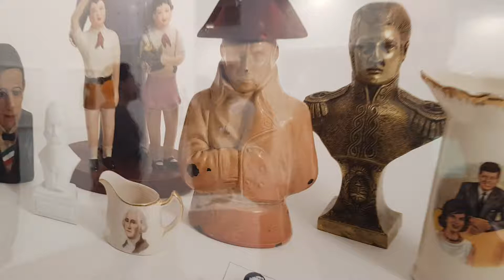Liliana Porter Artista Plástico presente en Zona Maco 2019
Nació en Buenos Aires, Argentina, en 1941, y reside en Nueva York, Estados Unidos, desde 1964. Su obra incluye grabados, dibujos, juguetes y muñecos, obras sobre tela, instalaciones, fotografía y video. Se ha erigido en una de las artistas contemporáneas más prominentes de su país. Estudió en la Escuela Nacional de Bellas Artes “Manuel Belgrano” y en la Escuela de Arte “Prilidiano Pueyrredón”, ambas de Buenos Aires. También asistió al taller de grabado de la Escuela Superior Ernesto de la Cárcova, de dicha ciudad, dirigida en ese período por el grabador Fernando López Anaya. De 1958 a 1961 vivió en la ciudad de México DF, donde presentó sus primeras exposiciones. Obtuvo la beca Guggenheim en 1980. Las galerías que la representan son Galería Ruth Benzacar, Buenos Aires, Argentina; Galería Brito-Cimino, San Pablo, Brasil; Sicardi Gallery, Houston, Texas; Secrist Gallery, Chicago; Hosfelt Gallery, San Francisco y Nueva York, las tres últimas de Estados Unidos; Galería Espacio Mínimo, Madrid, España; y Gallería Valentina Bonomo, Roma, Italia. Asimismo, es representada en numerosas colecciones internacionales, entre las que se encuentran la del Museo de Bellas Artes, Museo de Arte Moderno, Museo de Arte Latinoamericano y Museo de Arte Contemporáneo, en Buenos Aires, Argentina; Museo Metropolitano, Museo de Arte Moderno y Biblioteca Nacional en Nueva York, Estados Unidos; Museo de Bellas Artes, Caracas; Biblioteca Nacional de París, Francia; Museo de Arte Moderno, Bogotá, Colombia; Instituto de Cultura, San Juan, Puerto Rico; Casa de las Américas e Instituto Wifredo Lam, La Habana, Cuba; Tate Modern Gallery, Londres, Inglaterra, así como en otras muchas colecciones privadas e institucionales. De 1991 a 2007 fue profesora en el Departamento de Arte en la Universidad de la Ciudad de Nueva York, CUNY, Queens College. Dentro de su distinguida trayectoria, se cuentan algunas de las exposiciones en las que participó, tales como: En las fronteras / In Borderlines (Museo Extremeño e Iberoamericano de Arte Contemporáneo, Badajoz, España, 2006); Colección de Grabado Contemporáneo (Museo Nacional de Bellas Artes, Santiago, Chile, 2006); The Hours – Visual Arts of Contemporary Latin America (Irish Museum of Modern Art, Dublín, Irlanda, 2005); Colección Femsa: Una mirada continental (Museo de Arte Contemporáneo de Monterrey, Monterrey, Estados Unidos); Liliana Porter – Ellos y algunos otros (Galería Ruth Benzacar, Buenos Aires, Argentina, 2005); Lo feo de este mundo – Images of the Grotesque (Jack S. Blanton Museum of Art, Austin, Texas, Estados Unidos, 2003); Liliana Porter. Una puesta en imágenes (Fundación Ars Teor Etica, San José, Costa Rica, 2003); Como si nada (Fundacio Foto Colectiania, Barcelona, España, 2003); Animations. Kunst-Werke Berlin e.V. (KW Institute for Contemporary Art, Berlín, Alemania, 2003); El final del eclipse (Museo Extremeño e Iberoamericano de Arte Contemporáneo, Badajoz, España, 2002); Irony (Fundación Joan Miró, Barcelona, España, 2001); Liliana Porter. To Say Something (Galeria Brito Cimino, San Pablo, Brasil, 2001); Multiple (Fundacion Ars Teor Etica, San José, Costa Rica, 2001); Cutouts (Galeria Brito Cimino, San Pablo, Brasil, 2001); 7° Bienal de La Habana (Cuba, 2000); Global Conceptualism – Points of Origin, 1950s-1980s (MIT List Visual Arts Center, Cambridge, Estados Unidos, 2000); Secret Lives of Toys – Liliana Porter Photographs (Phoenix Art Museum, Phoenix, Estados Unidos, 2000); Making Sense – Ellen Gallagher, Christian Marclay, Liliana Porter (Contemporary Museum, Baltimore, Estados Unidos, 2000); Liliana Porter – Solo de Tambor (Galería Ruth Benzacar, Buenos Aires, Argentina, 2000).